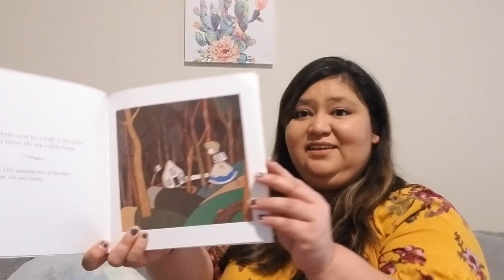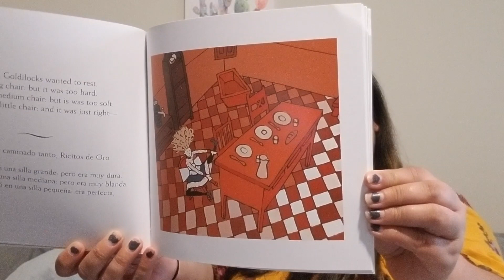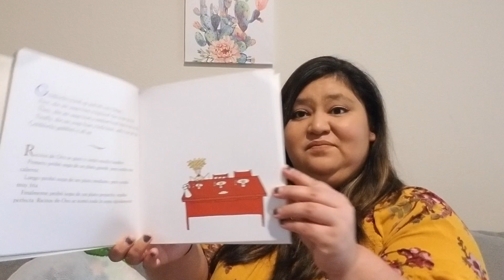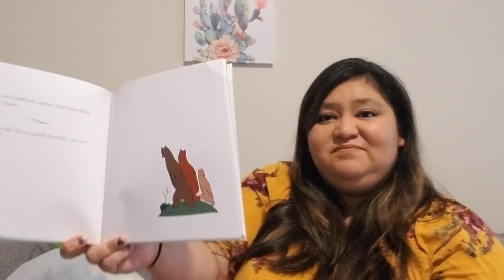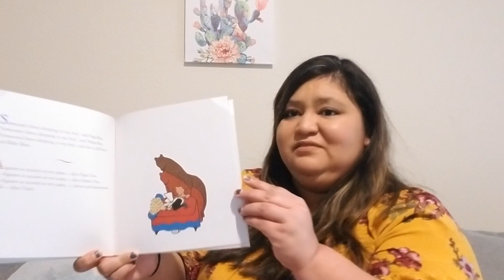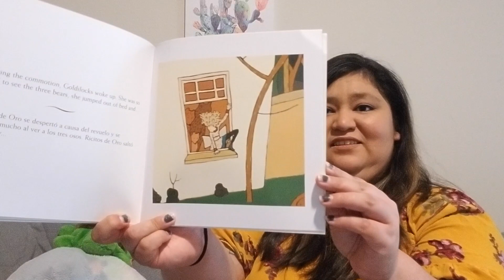Goldilocks and The Three Bears - Bilingual Storytime (Daily Virtual Learning)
Follow along Children's Museum Houston teammate for the retelling of this classic story, "Goldilocks and the Three Bears" (Ricitos de oro y los tres osos) by Marta Mata in English and Spanish, as part of our Daily Virtual Learning Broadcast Schedule to bring the Museum to you and extend learning at home.